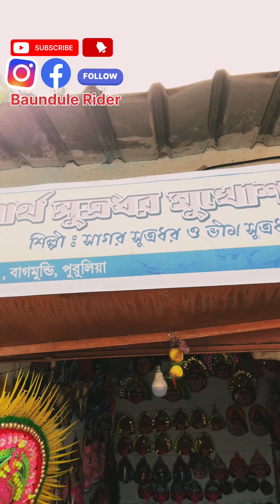Mukhosh gram. Purulia